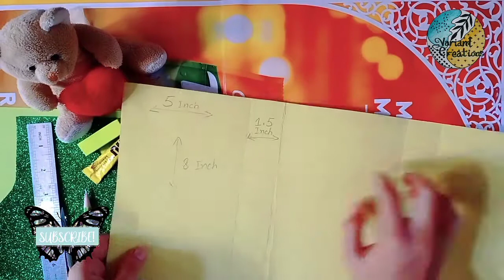[Mini TissueBox Tutorial][How To Make TissueBox][Step By Step TissueBox Making][Handmade TissueBox]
In this video you will learn how to make a mini tissue box. You can increase the measurement according to your choice. It a detailed video for the snowflakes tutorial and ideas you can see my previous videos. I'm mentioning it here👇

👆These links are for snowflakes ideas.

For these flowers which i make you please see my previous video link is below👇